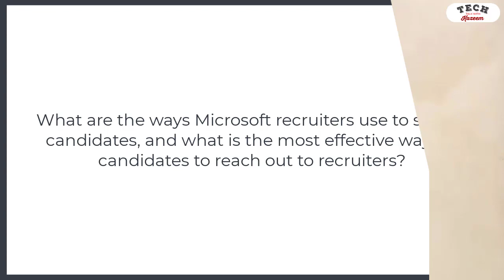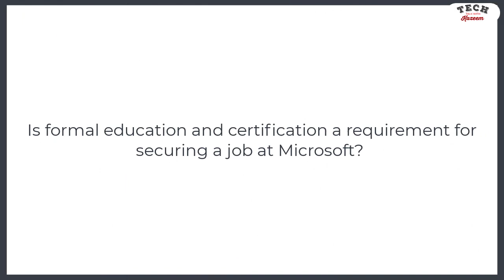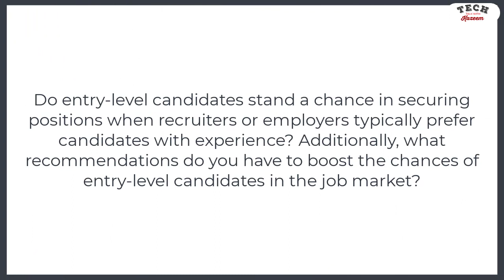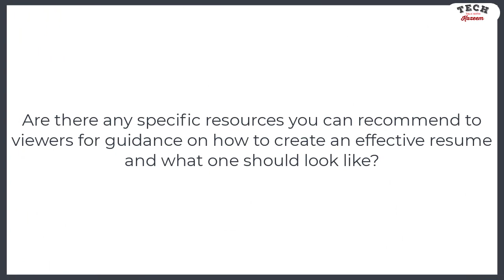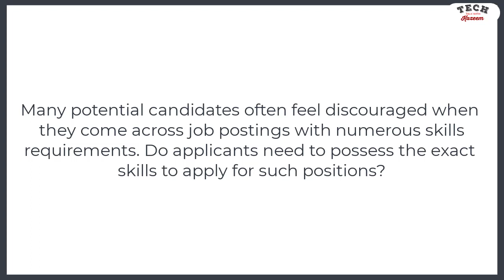How to Land Your Dream Job: Insights from a Microsoft Recruiter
In this video, I'm sharing insights from a Microsoft recruiter about how to land your dream job.

If you're looking for advice on how to improve your job search, then be sure to watch this video! I and Sophie discussed some tips on how to identify your career goals, how to create a resume that shows your skills and experience, and more. By following these tips, you'll be on your way to landing your dream job!

Insights from a Microsoft Recruiter Sophie Okonkwo on Standing Out and Land Your Dream Job. Check it out!